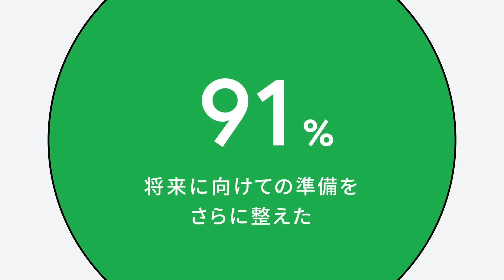受講者1000万人突破：Grow with Google ストーリー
Grow with Google は Google が培ってきたノウハウを生かし、多様な領域の人々へデジタルスキルトレーニングを提供するプロジェクトです。

2019 年に 10 のパートナーとともに始まり、現在では全国 47 都道府県、200 を超える数多くの領域のパートナーと推進し、一人ひとりのさらなる可能性が開花するお手伝いをしてきました。

そしてこの秋、受講者 1000 万人を突破しました。

今後は、政府がデジタル田園都市国家構想の実現に向けて目指すデジタル推進人材 230 万人の育成をサポートすべく推進していきます。

この夏に Google が発起人として総務省・経産省など国や地方自治体、民間企業とともに立ち上げた日本リスキリングコンソーシアム、さらに、転職やキャリアアップにつながる資格の取得や企業の組織改革など、より実践的なプログラムもご用意し、全国に広がるパートナーとともに歩んでいきます。

デジタルスキルで、日本の未来を切り開こう。

全国に広がるパートナーとともに。
1 人ひとりのさらなる可能性が開花したストーリーはこちら